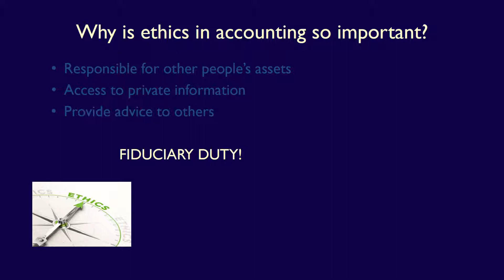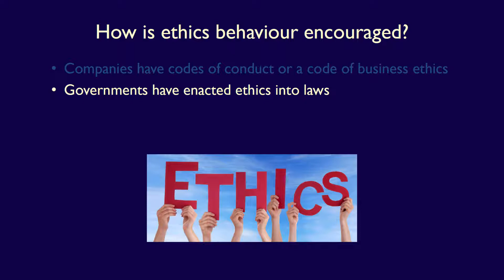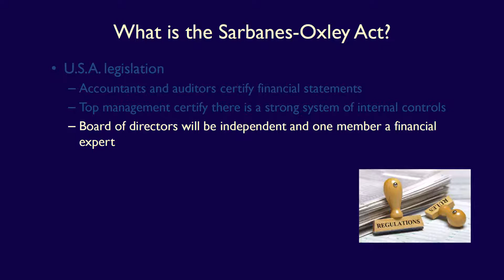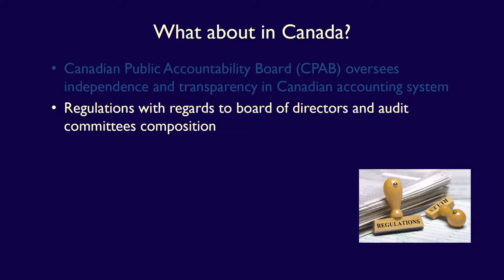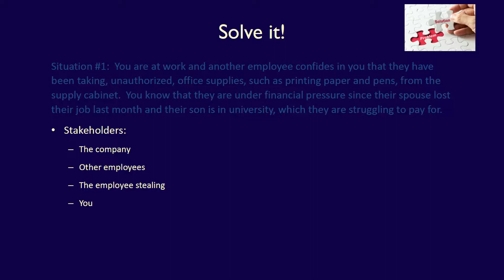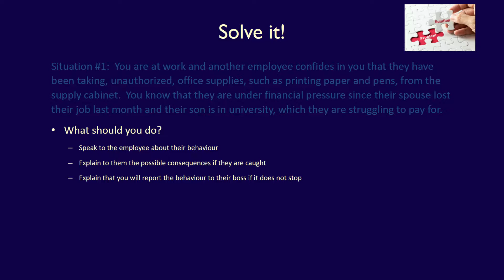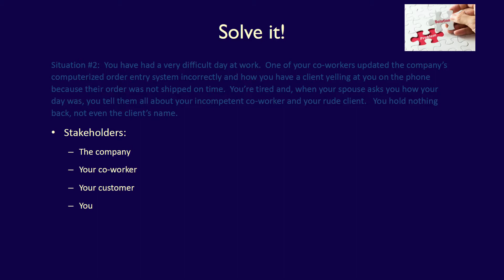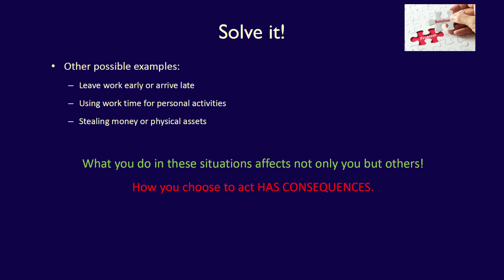Chapter 1, Video 3, Ethics in managerial accounting!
The videos in this playlist are based on the following textbook:

6th Canadian Edition, Weygandt, Kimmel, Kieso, and Aly, Wiley & Sons, 2020

NOTE: if you have another edition this video will still apply - mangement accounting has seen very few changes in the last 50 year! New editions are there for the publisher to make more $$$, not because anything changes. So you can still use these videos to help you master the concepts.